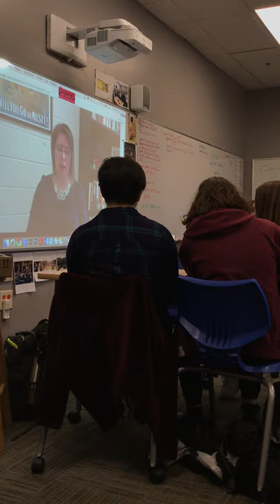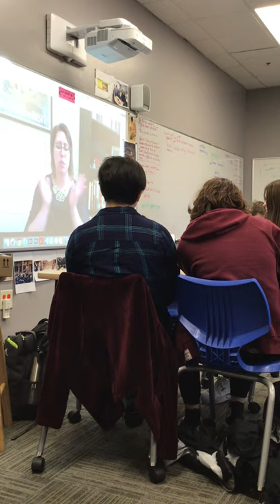Part 1 - Dr Elizabeth Chase: Irish National Theatre, Irish National Identity